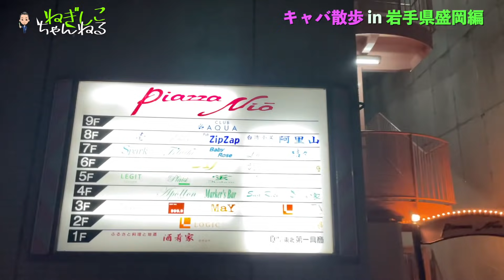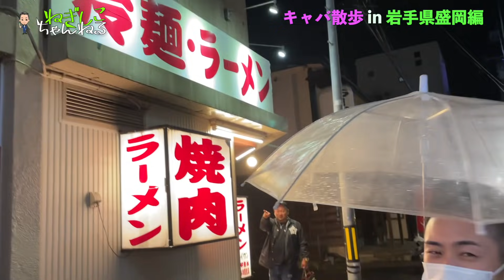【キャバ散歩】岩手県盛岡編！！盛岡市の繁華街でおすすめのナイトスポット教えます！！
◆関連動画◆